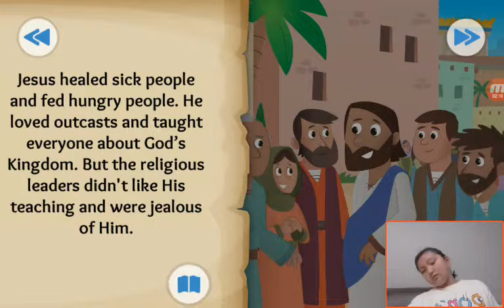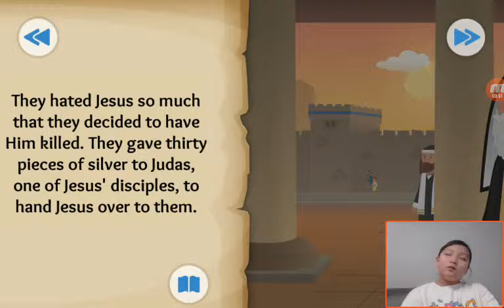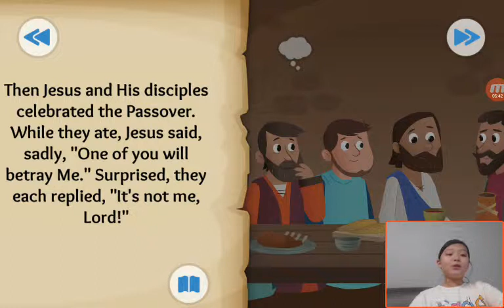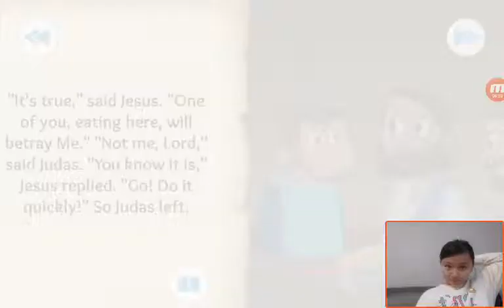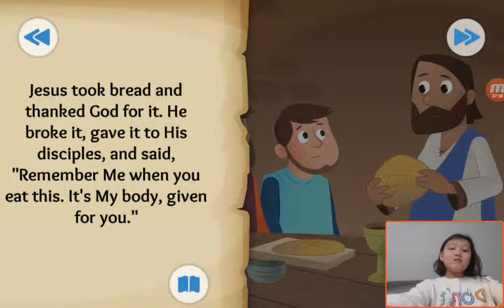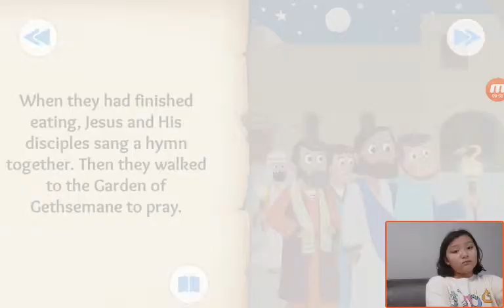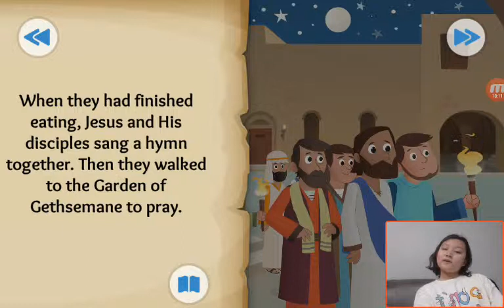‹Kids›Grace：20190412 A Goodbye Meal about The last supper in Matthew, John, Mark